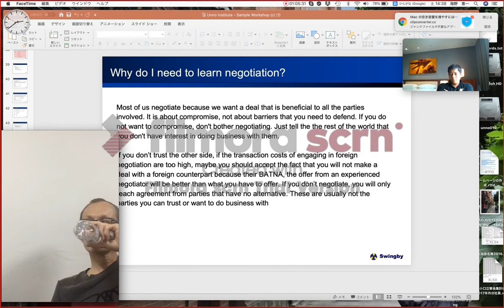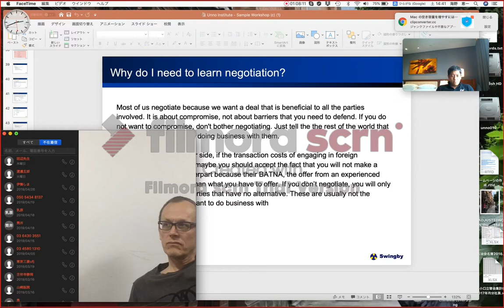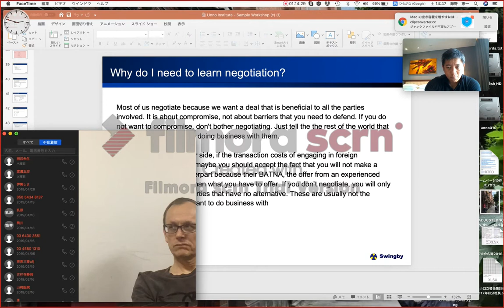Japanese company are so weak for environmental change in overseas business